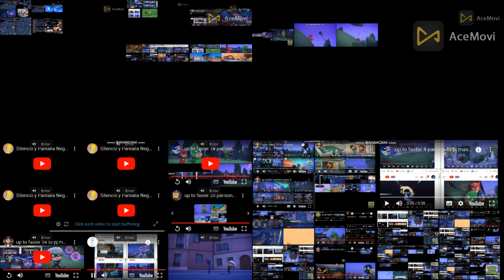(THE END OF PJ MASKS UP TO FASTERS) pj masks all on one 161 (FINAL)